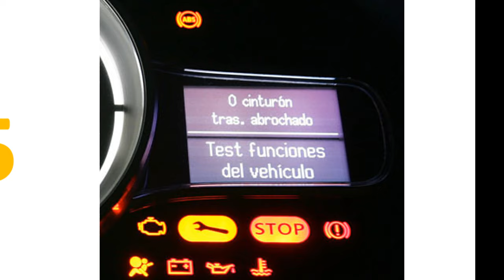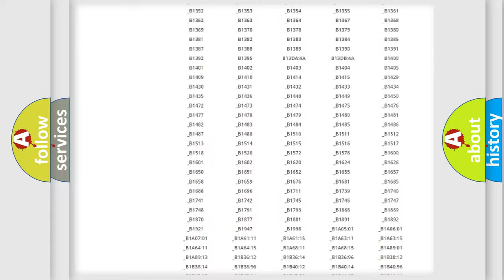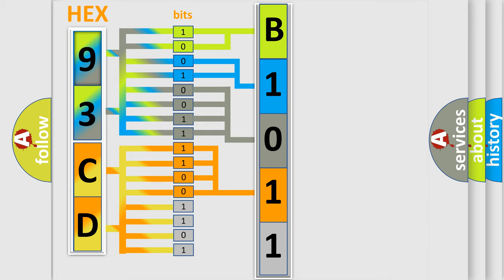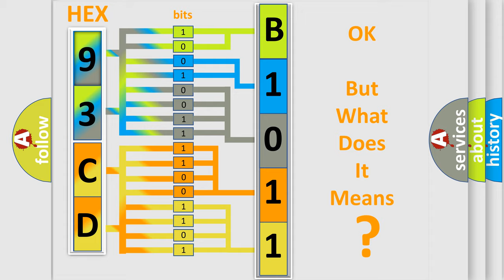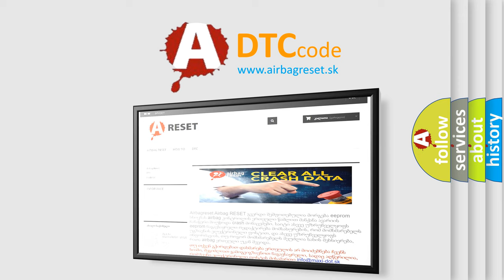DTC Saab B1835 Short Explanation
Contents:
0:21 Basic DTC analysis according to OBD2 protocol standard.
1:48 Insight into programming
2:58 A diagnostically understandable description of the Diagnostic Trouble Code
3:05 Basic error definition

Make:
Saab
Code:
B1835
Definition:
Throttle or Pedal Position Sensor Circuit Plausibility Error
Description:
Engine started,at idle,the temperature must be at least 80 degrees Celsius.The throttle position sensor supplies implausible signal to the DME.The difference between the TPS1 and the TPS2 is greater than five percent.
Cause:
 TP sensor signal circuit open (inspect wiring &amp;connector) TP sensor signal shorted to ground (inspect wiring &amp;connector) TP sensor is damaged or has failed Throttle control module’s voltage supply is shorted or open